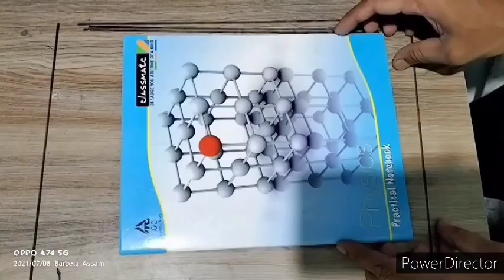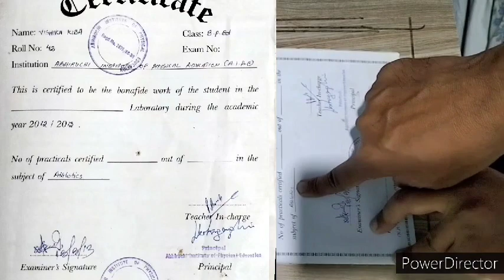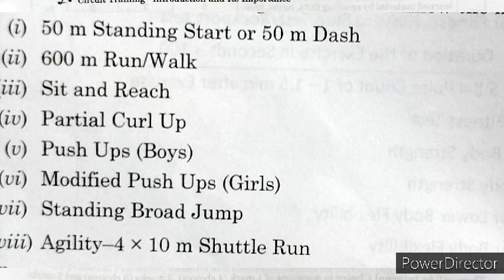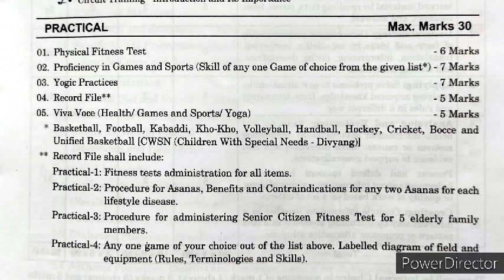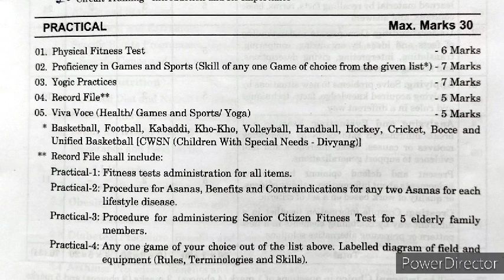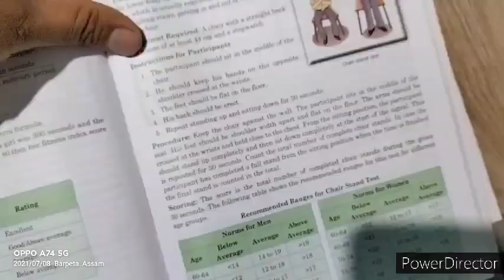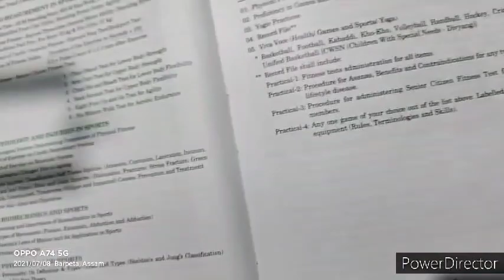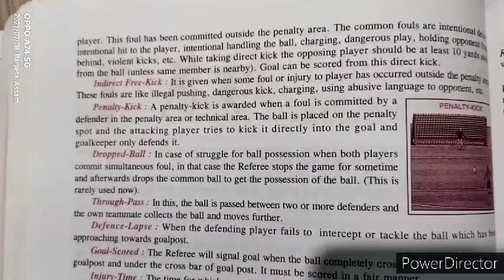PHYSICAL EDUCATION PRACTICAL DETAIL FOR CLASS 12.